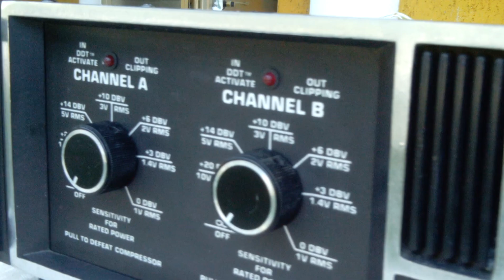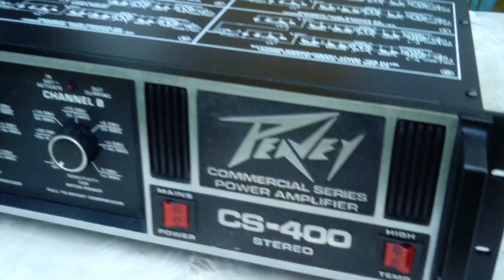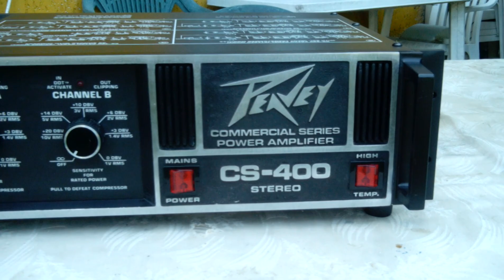Hifi & Professionale - CS 400 torna a risplendere dopo 3 decenni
Oggi, pur essendo domenica, fatte le solite 10 ore di lavoro, a dire la verità il finale CS 400 l' ho finito ieri sera sul tardi, mentre oggi cercando di andare avanti con le casse Vivaldi, mi sono perso un po in magazzino, non trovando piu i woofer da 300 mm della Ciare, ma in compenso ho messo mano ad una coppia di woofer 380 mm della RCF, la serie L di qualche annetto fa, ma che è ancora in grado di sputtanare a dovere i woofer moderni fino a 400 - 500 watt, ma sarà una cosa che vedremo in seguito.

Come dicevo, oggi pomeriggio mi sono fatto almeno 3 ore in magazzino perche non trovavo piu i woofer 300 mm della Ciare che voglio utilizzare sulle casse a 3 vie Vivaldi.

Mi ero ripromesso di mettere due woofer da 4 ohm, in modo che, in serie diventassero 8, stesso discorso per i medi da 160 mm, non avendoli disponibili, visto che, in casa ho pressoche tutto ad 8 ohm, mi sono interessato per acquistarne 10 per tipo, cioè 10 da 300 mm 4 ohm, altri 10 da 160 a 4 ohm e già che c' ero, pure 10 midwoofer da 160 ad 8 ohm, visto che, di quella pezzatura ho poco o niente in magazzino e, quindi, incamerarli per progetti futuri per realizzare diffusori a 3 vie con medio appunto da 160 mm.

Mi sono pure dato da fare per poterli ordinare, ma ho riscontrato che, il venditore, pur trattandosi di 30 altoparlanti, mica 3 o 4, e di conseguenza ho chiesto il prezzo al rivenditore, non finito al pubblico.
30 altoparlanti sono un mezzo bancale, non una scatola di caramelle, oltre al fatto che non si tratta di spiccioli in termini economici.

Il venditore pur non avendo lui fatto cenni contrari alla mia richiesta, sapendo che li ha in casa, e quindi l' ordine era sicuro, di fatto ha messo in essere quella scenetta di fare il restio, presumeva che mi servissero, quindi pur non dicendo un no alla mia richiesta, si è riservato di consultare l' ufficio prima di darmi una risposta.
Siccome so perfettamente che è lui che decide, essendo il proprietario, quindi ho interpretato che voleva prendere tempo, pensando che avrei ordinato lo stesso al prezzo standard.

Ma come si conviene, a chi acquista, se non ottiene risposte esaustive, cerca altrove, oppure, come nel mio caso, non essendo materiale che mi preme di avere, e tantomeno devo fare casse su comissione, mi sono leggermente scassato il pene (rotto il cazzo ...ndr...) e, come sopra detto mi sono preso il tempo che serviva a controllare gli scaffali del mio magazzino che, posso garantire sono piu forniti del 90% di tutti i venditori italiani, ed ho messo assieme 5 woofer 310 mm della Ciare ad 8 ohm della potenza nominale di 200 watt rms cadauno e 350 watt massimi.

Da qui parte la revisione del progetto che, non inficia minimamente sul risultato finale e, neppure sulla tipologia in essere del sistema, diciamo che, cambia solamente l' impedenza che, da 8 ohm che mi ero prfissato, adesso diventa da 4 ohm per le due torri, mentre rimane ad 8 ohm quella dei subwoofer, ma tanto è vero che non mi cambia nulla, visto che i sub saranno pilotati a parte delle torri, quindi poco importa se le impedense sono diverse.

Come avrete notato, impedenza delle casse a parte ovviamente, stiamo vivendo un momento poco felice per le vendite di prodotti professionali, sopratutto se andiamo a considerare quelli non finiti, come appunto nel nostro caso altoparlanti ed accessori vari per la musica, come del resto il momento non è certamente roseo neppure per le vendite di prodotti finiti come amplificatori, casse ed altri elementi hifi.
Di conseguenza, quando una ditta riceve un ordine di 30 altoparlanti oltre ad altri accessori, ed il venditore "temporeggia" in maniera maldestra per non dirti di no, ma pure per non dirti di si, quindi rimanendo in stallo, lui pensava che l' ordine l' avessi inviato lo stesso, credendo che, il materiale, mi servisse, ma ha sbagliato leggermente i calcoli e, di conseguenza, adesso i suoi 30 altoparlanti se li tiene in attesa di venderli in almeno 3 anni o forse mai, vista la tipologia particolare di componenti.

Sugli scaffali io in casa ho diverso materiale ad 8 ohm, inclusi midwoofer da 165 mm, oltre a scatoloni pieni di ciare serie CW e PW 130 e 131, sia ad 8 che 4 ohm, quindi mi posso giostrare come desidero e come voglio, per i crossover che siano ad 8 ohm che siano a 4 a me interessapoco per non dire nulla, visto che me li faccio direttamente, quindi ho deciso di prendere la strada dei 4 ohm per le due torri e, per il filtro crossover della tromba che sarà ad 8 ohm, basta solo aggiungere una resistenza in parallelo di 8 ohm da 20 watt in ceramica ed il driver automaticamente diventa pure lui a 4 ohm e qui finiamo il discorso.

30 altoparlanti non sono come fare la spesa al supermercato in termini economici, oltre al fatto che, un quantitativo del genere non lo smaltirà mai, ne tutto assieme e tanto meno a vendita singola, quindi si tiene in groppa tutto il suo materiale che, io, penso ad utilizzare il mio.

Gli amplificatori vanno anche a 4 ohm se lui non lo sa!